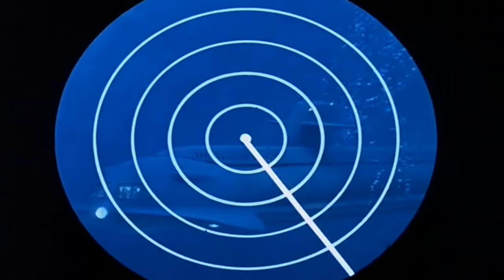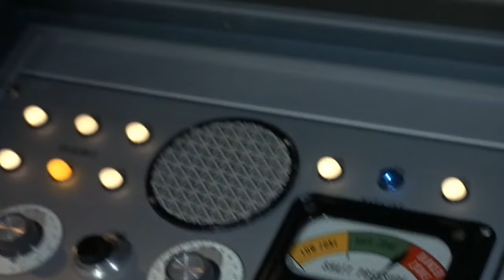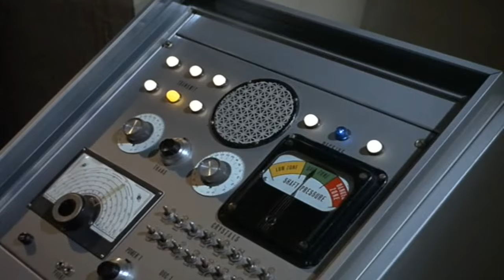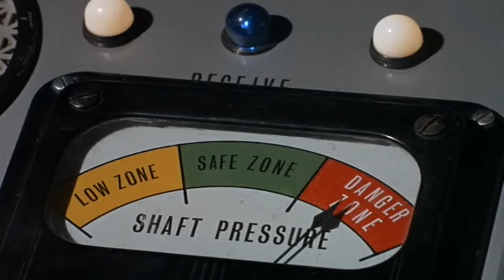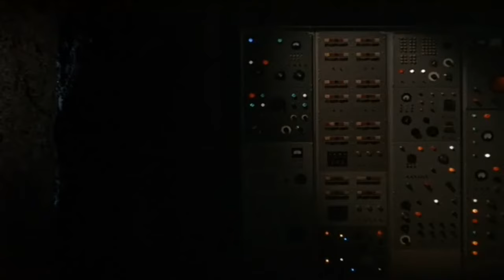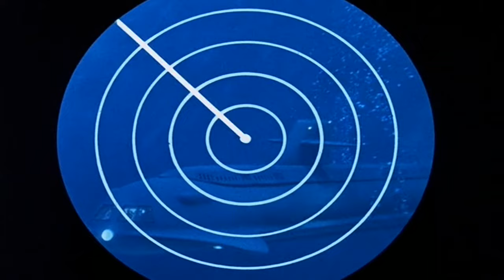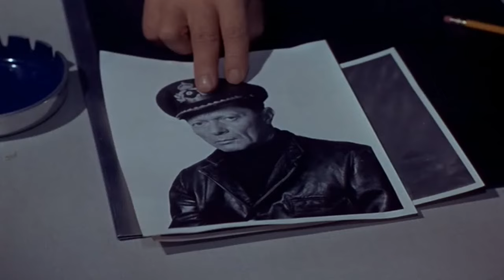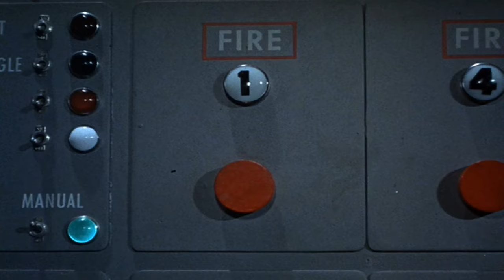Voyage to the Bottom of the Sea ⚓💦| The Mechanical Man | Best America Scifi TV Series 2024